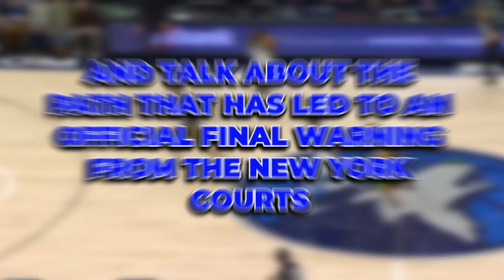What REALLY Happened To Big Baby Glen Davis..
Welcome back to Latest Hoops. Former NBA player Glen Davis doesn't seem too concerned about his recent legal troubles. "Big Baby" posted a video on Instagram eating chicken with a suitcase full of cash (warning: NSFW language): "Don't believe all that s--t on the internet," he said in the video. "I will have my day in court." Davis was charged with seven counts of drug possession and distribution, per Brian Kuebler of ABC 2 News. He was originally arrested in February in Aberdeen, Maryland, at a Hampton Inn. "They recovered 126 grams of marijuana," Aberdeen Police Lieutenant William Reiber said. "In addition to that, there was a briefcase that contained 92,164 dollars of U.S. currency along with a ledger that contained language which is consistent with someone involved in the sale and distribution of narcotics." Davis spent eight seasons in the NBA between the Boston Celtics, Orlando Magic and Los Angeles Clippers. He is perhaps best known for his role as a key reserve on Boston's NBA title-winning team in 2008, the forward's rookie season.

Glen Davis On Lob City Clipper's Collapses: 'Doc Rivers Did A lot Of Crazy Things' | ALL THE SMOKE